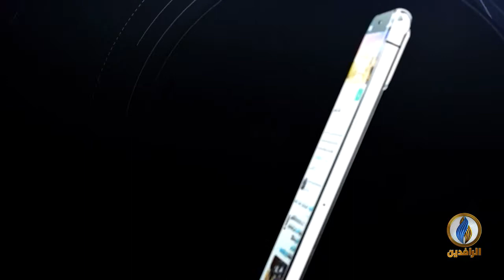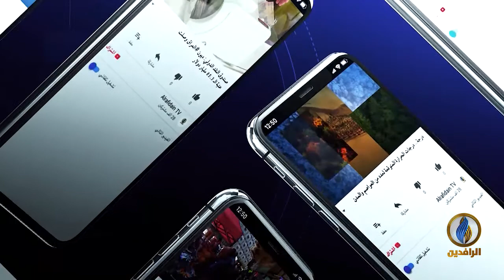مقاصد​​​​​ | البناء الحضاري في القرآن.. مع أستاذ التفكير الإسلامي لطيف موسى الجمّني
تقديم: جهاد عدلة